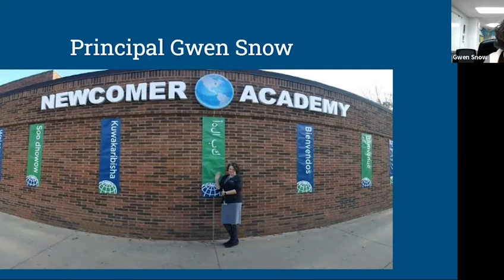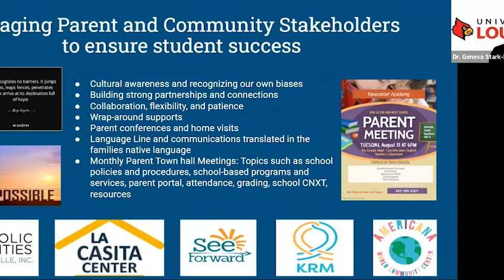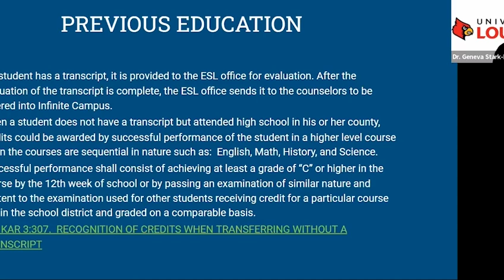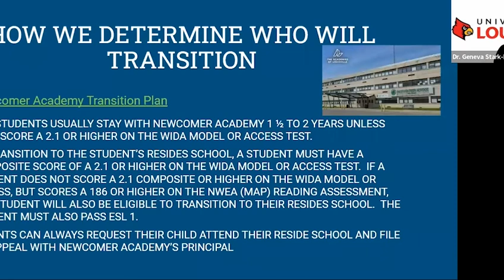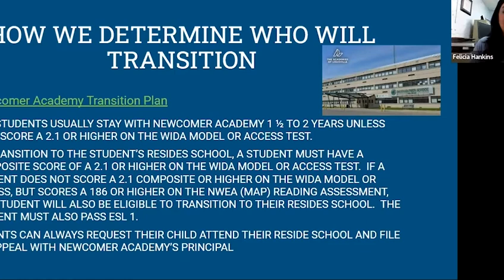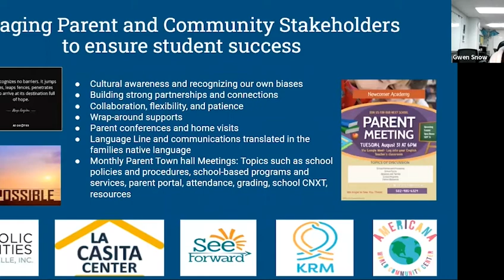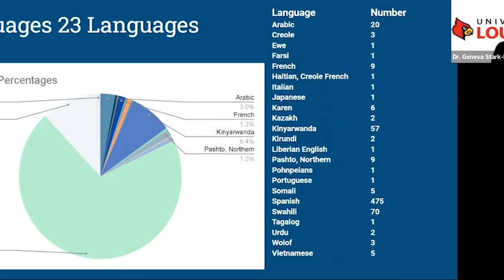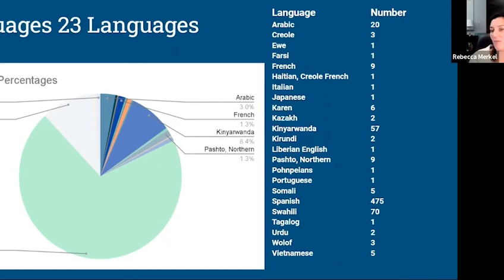Nystrand Speaker Series - Newcomer Academy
Louisville Kentucky's Newcomer Academy leadership and staff discuss their role in supporting ESL and ELL students in the Jefferson County Public School District.